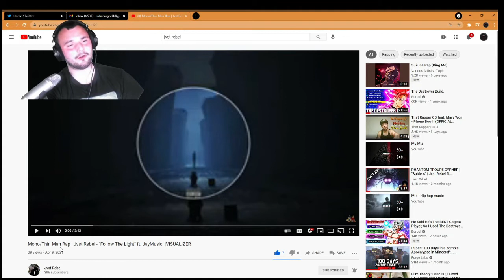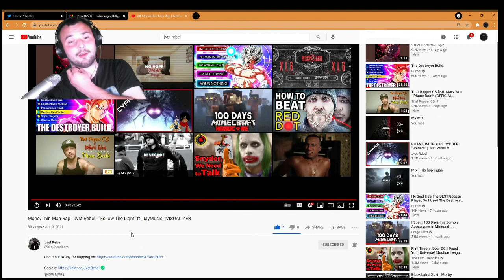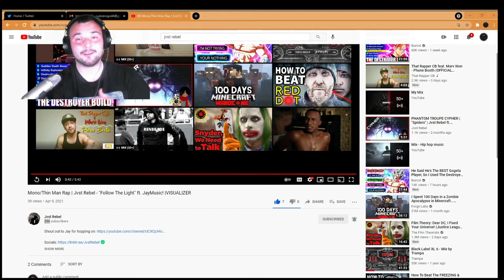Mono/Thin Man Rap REACTION | Jvst Rebel - "Follow The Light" Ft. JayMusic! | Visualizer